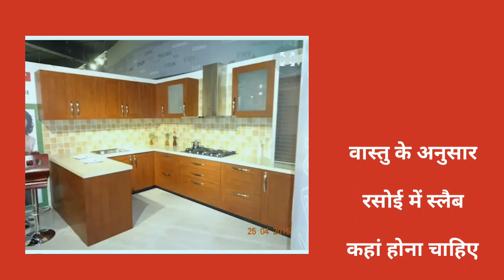वास्तु 👁 स्लैब के अनुसार रसोई में कहां होना चाहिए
🤚शिव शक्ति मातृछाया परिवार🤚
🤚रुद्राक्ष सिद्ध माला

🤚स्फटिक सिद्ध माला

🤚कमलगट्टा सिद्ध माला

🤚तुलसी सिद्ध माला

🤚हल्दी सिद्ध माला

🤚श्री विघ्नहर्ता कवच

🤚श्री भगवती कवच

🤚श्री मां ब्रह्म महासरस्वती कवच

🤚श्री अर्धनारीश्वर कवच

🤚श्री भैरव कवच

🤚श्री महागुरु शुक्राचार्य कवच

🤚श्री मोहिनी कवच

🤚श्री महाकाल कृपा कवच

🤚श्री कालिका महालक्ष्मी कवच

🤚श्री कालिका आसुरी महालक्ष्मी महाकवच

🤚श्री सिद्ध शिव कृपा भोजपत्र यंत्र

🤚(साधना) श्री भगवती साधना संतान प्राप्ति

🤚(साधना) श्री भगवती साधना विवाह बंधन

🤚गौरी शंकर रुद्राक्ष

🤚पंचमुखी रुद्राक्ष

🤚माणिक रत्न

🤚मोती रत्न

🤚मूंगा रत्न

🤚पन्ना रत्न

🤚पीला पुखराज रत्न

🤚सफेद पुखराज रत्न

🤚फायर ओपल रत्न

🤚नीली रत्न

🤚लाजवर्त रत्न

🤚नीलम रत्न

🤚गोमेद रत्न

🤚लहसुनिया रत्न

🤚फिरोजा रत्न

🤚हकीक रत्न

🤚 टाइगर स्टोन

🤚स्फटिक श्री यंत्र

🤚संपूर्ण यंत्रम

🤚वास्तु यंत्र